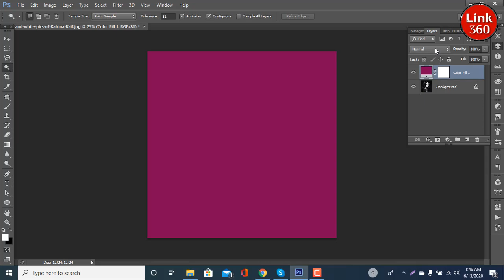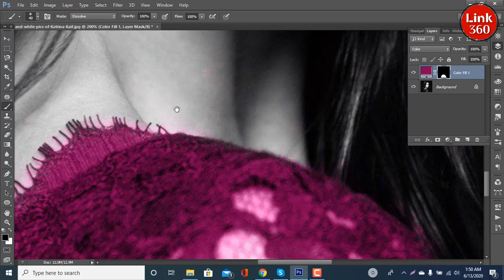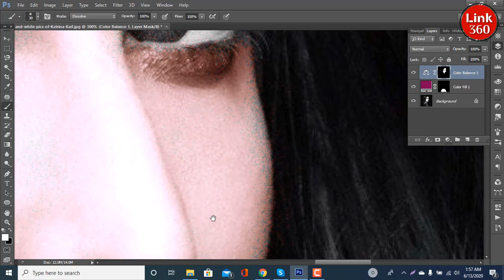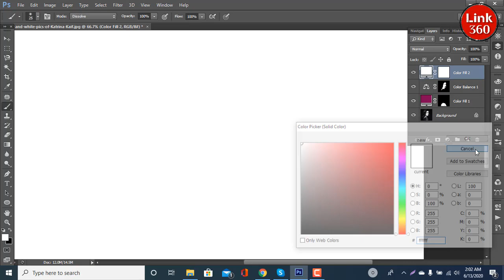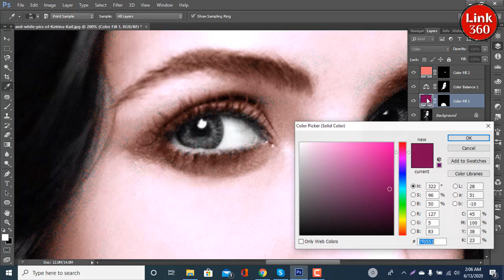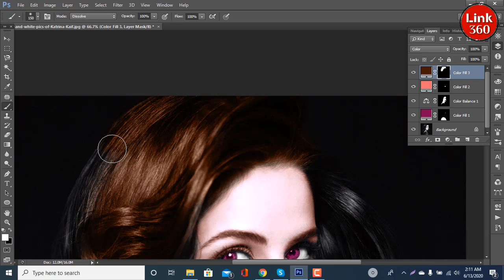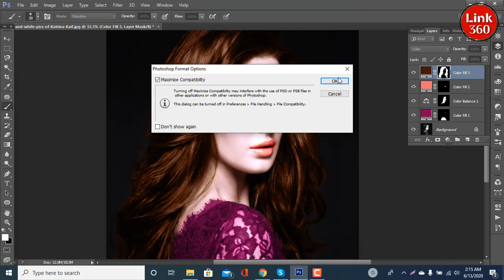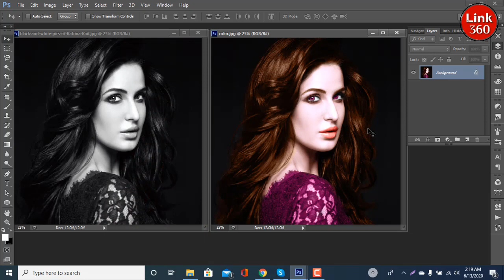How to Colorize Black and White Photo in Photoshop CS6 Bangla Tutorial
Photo Editing Tutorial on Photoshop CS6
Here I show you Step by step Colorizing an  Black & White Picture

This Video tutorial will guide you to Easily add colors to your  black and white image using Photoshop Professionally .